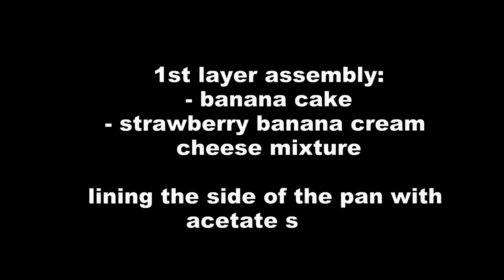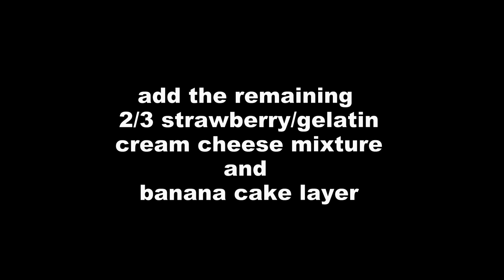Strawberry Banana Cheesecake | DIY n Flavor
Turn your very ripe banana into a delicious dessert.